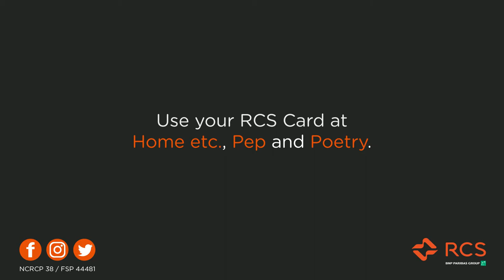HIGH TEA STOP MOTION - ROBYN DALY PHOTOGRAPHY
This video was created for RCS Cards, part of the global group BNP Paribas.